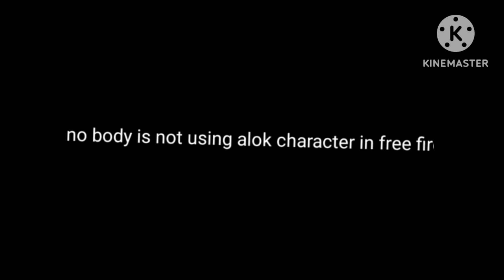alok🔥🔥🔥🔥 killing headshots